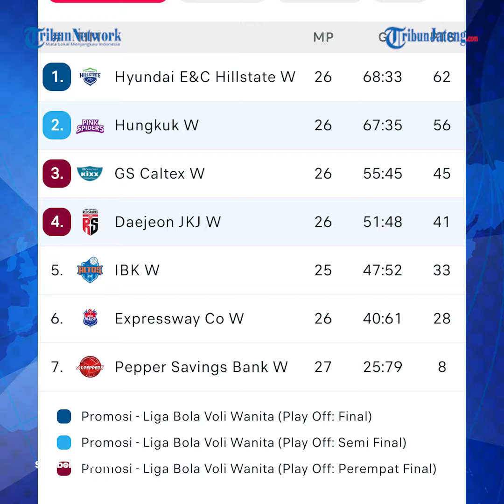Red Sparks Vs Pink Spiders, Megawati Cs Berburu Rekor Kemenangan Beruntun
Performa apik Megawati dan Red Sparks akan kembali berlanjut pada laga ketiga putaran kelima.

Kali ini runner up Pink Spiders jadi lawan berikutnya yang coba menghentikan laju apik Red Sparks.

Duel antara Red Sparks vs Pink Spiders, Kamis (8/2/2024) pukul 17.00 WIB di Samsan World Gymnasium.

Laga melawan Pink Spiders menjadi momentum bagi Megawati cs untuk berburu rekor kemenangan beruntun di Liga Voli Korea.

Editor : Yga